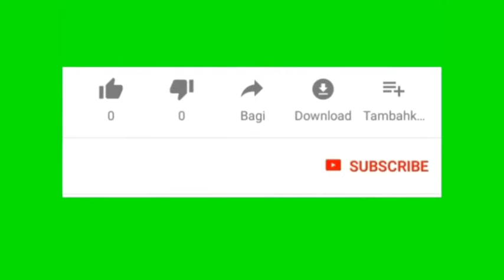Rangkaian Penurun Tegangan Listrik. Karya Roslin Tehnik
Di vidio kali ini,Saya ber tutorial cara buat Rangkaian penurun Tegangan Listrik atau Adaptor dengan Sedikit komponen.Alat ini bisah di gunakan untuk per alatan ekektronik sesuai volt nya. Semoga vidio ini bermanfaat. Salam Saya Marta.